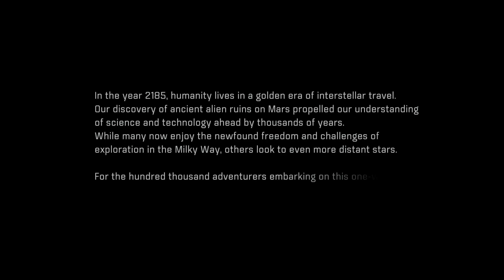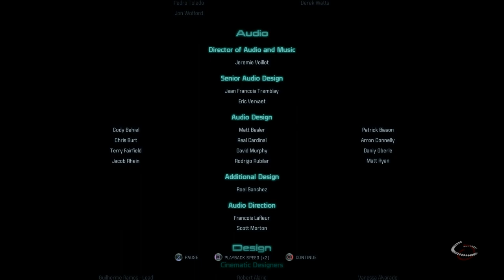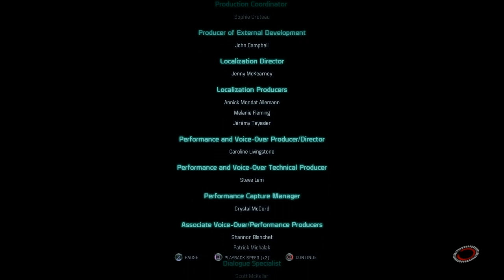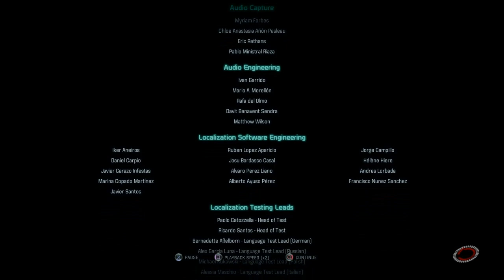CLASSIX Andromeda episode 37: Archaeology Hunt in a Volcano